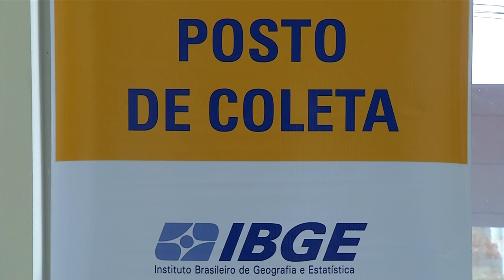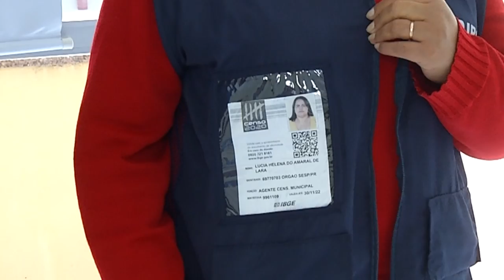O trabalho do IBGE já começou em todo o país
Cidadania: Nos próximos três meses quase noventa milhões de endereços serão visitados pelos recenseadores do IBGE.